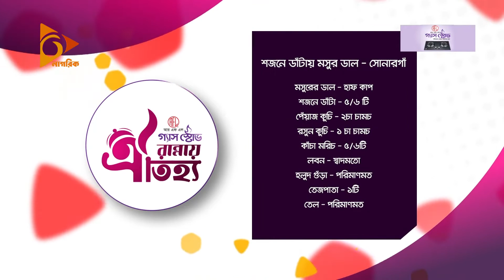রান্নায় ঐতিহ্য | সজনে ডাঁটায় মসুর ডাল | Sojne Data Masoor Dal recipe | Bulbul Tumpa | Nagorik TV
পবিত্র মাহে রমজান উপলক্ষে নাগরিক টেলিভিশনের বিশেষ আয়োজন, 'আরএফএল গ্যাস স্টোভ - রান্নায় ঐতিহ্য' অনুষ্ঠানের আজকের রেসিপি - সজনে ডাঁটায় মসুর ডাল (Sojne Data Masoor Dal recipe)